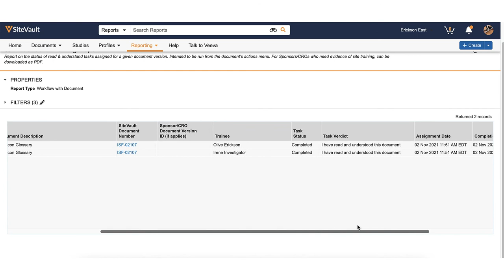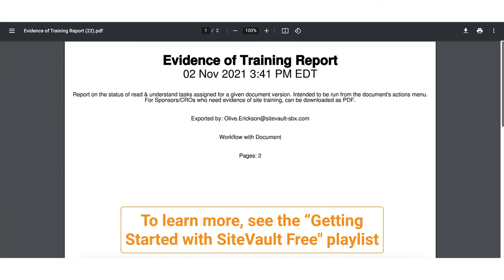Completing a Training or Read & Understood Task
Learn how to complete a Training or Read and Understood Task in Veeva SiteVault, Veeva's eRegulatory / eISF system for clinical research sites.